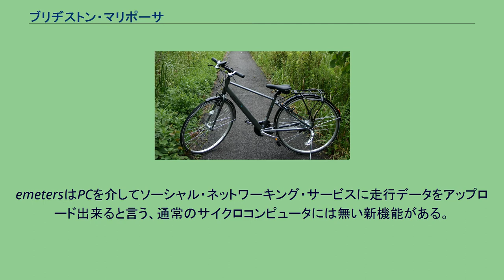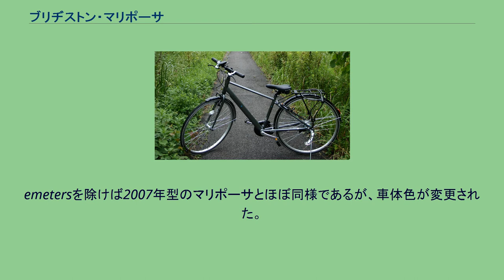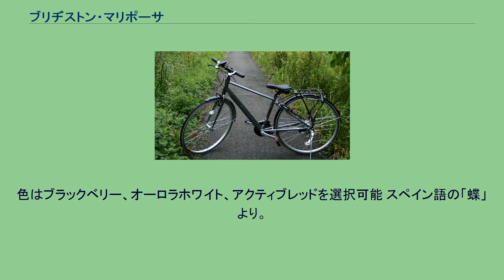ブリヂストン・マリポーサ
グッドデザイン賞受賞車_(自転車)
マリポーサオム2009年モデル ブリヂストン・マリポーサ（MARiPOSA）はブリヂストンサイクルから販売されていたシティサイクルである。
キャッチコピーは「颯爽とクールに走って身体をリフレッシュ」。
都市部に在住し、健康に関心を持つ20～30代の女性を主要購買層として想定した自転車とされている。
自転車に興味はあるが、クロスバイクには抵抗感がある女性（強い前傾姿勢や、股を開く乗車動作の面で抵抗感がある）やビギナー（いきなりクロスバイクを買うことに抵抗感がある）を対象としており、市街地舗装路での軽いスポーツ走行を想定した設計がなされている。
上記の特徴によって、マリポーサは街の自転車屋で気軽に整備や修理が可能なシティサイクルでありながら、コンフォート系クロスバイクと同等の走行性能を獲得している（とはいえ、本格的なクロスバイクと比較した場合には、重量が約4kg重く、変速段数が約1/3であり、高圧タイヤを使用していないマリポーサの走行性能はやや劣る）。
またクロスバイクと比較して、メンテナンスの頻度も大幅に改善されている。
なお、通常の自転車と異なり、マリポーサではブレーキや変速機のワイヤー類がフレーム内を通っており、大掛かりなメカニズムであるベルト駆動機構は、最小限のカバーで巧みに隠されて存在を感じさせないようになっている。
これらの工夫が、コンパクトな内装変速機、フレームやドロヨケなどのデザインと相まって、マリポーサを非常に垢抜けた外観としている。
マリポーサにはクロスバイクのような仰々しさが一切感じられず、なおかつ市街地を走って軽く汗を流す程度のスポーツ走行であれば充分に可能であり、オプションの追加により通常のシティサイクルとしての使用も可能である。
マリポーサは、コンセプトと設計・デザインが非常に成功しており、よく考えられた自転車であると言える。
漫画並木橋通りアオバ自転車店で、マリポーサの開発者が登場しており、企画：浦野篤、設計：合田昌央、デザイン：川畑真澄の3人が紹介されている。
　自動車とは違い、自転車で開発者の名前が表に出るのは比較的珍しい事である（モールトンを開発した、アレックス・モールトンや、A-bikeを開発したサー・クライブ・シンクレアのような例はある） 2007年モデル マリポーサ 2007年の4月1日に発売された。
26インチ型 マリポーサ・ミニ 2007年の5月25日に発売された。
ミキストフレームの20インチ型小径車 マリポーサ・E.A.ミニ 2007年の5月28日に発売された。
マリポーサ・ミニに電動アシスト機能を搭載したもの。
このタイプのみLEDランプ搭載であり、通常の自転車と同様のチェーン駆動である。
バッテリーを搭載しているため、車重は19.9kgある。
色はブラックベリー、ピュアレッド、オーロラホワイトの3種類を、全グレードで選択可能。
2008年モデル 従来の26インチモデルに加え、27インチモデルが追加された。
26インチモデルは、2007年モデルを踏襲し、グラジュアルカーブフレームであるが、27インチモデルは、通常のクロスバイクのような変形ダイヤモンドフレームである。
そして8段変速の全て、および3段変速の一部のモデルにブリヂストンサイクルのオリジナルサイクロコンピュータ「emeters」が装備されている。
emetersはPCを介してソーシャル・ネットワーキング・サービスに走行データをアップロード出来ると言う、通常のサイクロコンピュータには無い新機能がある。
また、26インチを「カルバ」（「曲がり道」の意。グラジュアルカーブフレームに掛けたと思われる）、27インチを「オム」（「男性」の意）とサブタイプ名が命名され、26インチは女性向け、27インチは男性向けとはっきり分けられた。
カラーリングも徹底され、26インチは女性向けの色のみ、27インチは男性向けの色のみとなっている。
以上のモデルチェンジに対しては、 と言った見地から、2008年モデルチェンジの是非については、賛否両論の意見がある。
マリポーサ・カルバ 26インチ型。
emetersを除けば2007年型のマリポーサとほぼ同様であるが、車体色が変更された。
色はボトムレッド（茶に近い赤）、オーロラホワイトの2種類が全グレードで選択可能。
また3段変速のみピュアピンクを追加選択可能。
マリポーサ・オム 27インチ型。
通常のクロスバイクのような変形ダイヤモンドフレームである。
色はブラッ...